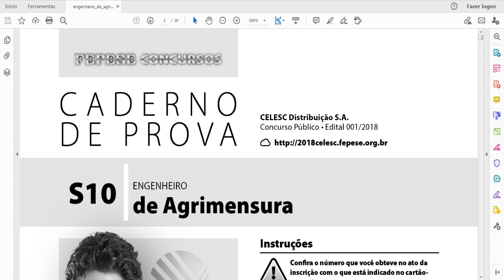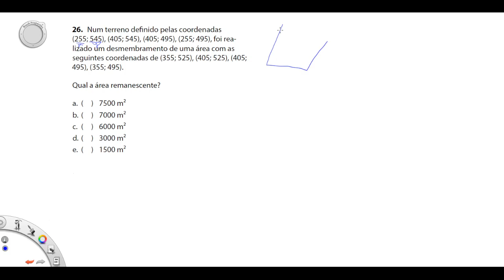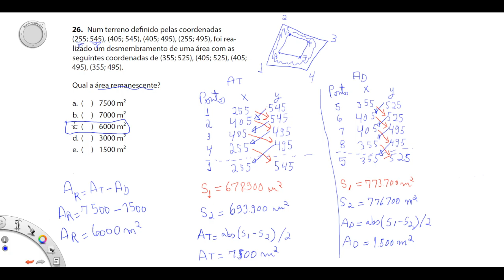Topografia - Questão de concurso público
Cálculo de área
Engenharia de Agrimensura
CELESC Distribuição S.A.Concurso Público •